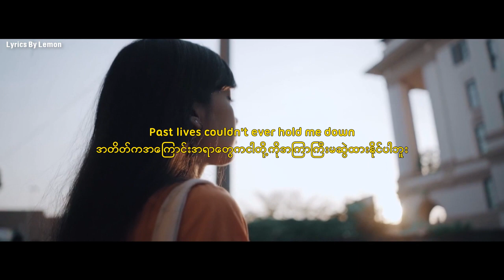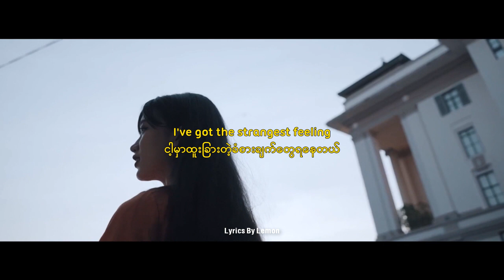Past Lives - Sapientdream [Myanmar Subtiltes] | Honey Nway Oo | Asethetic Lyrics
Editor - Thukha Aung